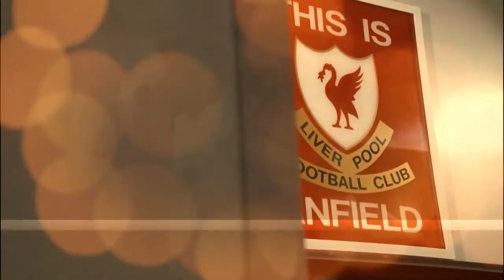VIRGIL VAN DIJK WARY THAT MONDAY CLASH IS 'PERFECT' FOR A MANCHESTER UNITED TURNAROUND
Liverpool defender Virgil van Dijk admits Monday night's clash with winless Manchester United is 'massive' for both teams - but is wary as he feels it is 'the perfect game for them to turn it around'.